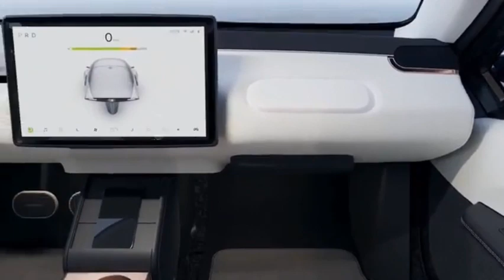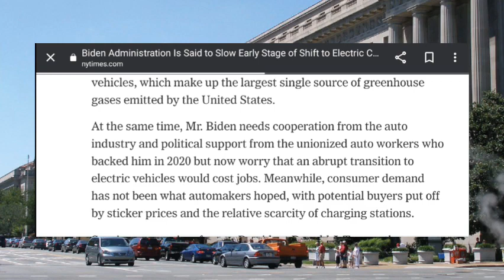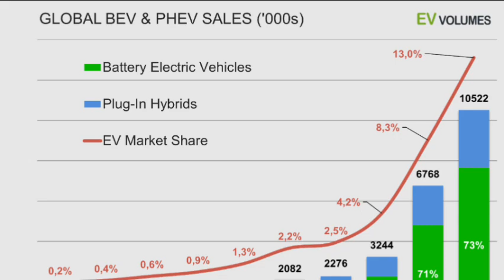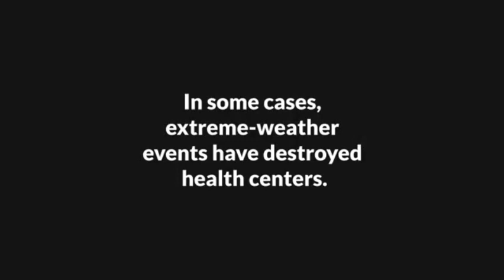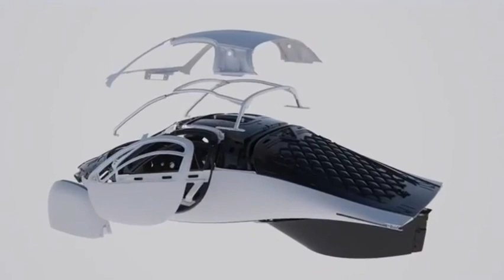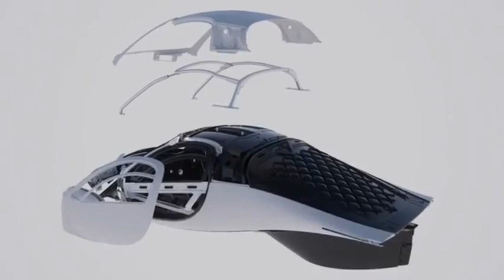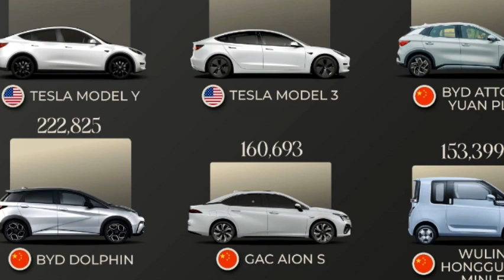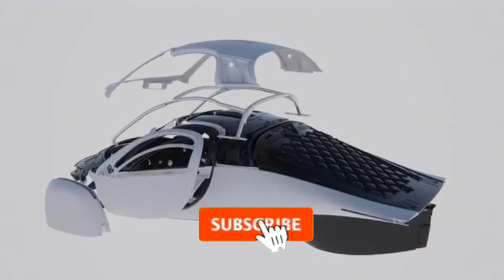APTERA succeeds with crowd funds to continue Solar EV in 2024.